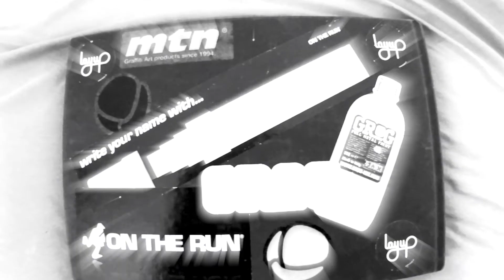ESOTERIC | Calligraffiti in Cambridge, MA | Blackbookology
The man ESOTERiC putting down some Aesop Rock lyrics on the wall in cambridge with his amazing calligraffiti skills. Two brushes, two colors.

No Future - SS